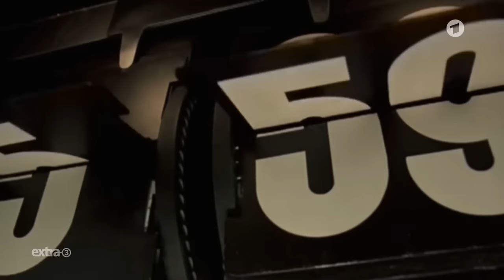Song zur langweiligen Bundesliga: FCB - Wir können es nicht mehr sehen | extra 3 | NDR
Weitere Themen wie der Kampf gegen kriminelle Clans und Integrationshürden oder das betreute Kiffen mit "Big Lauterbowski" in der ganzen Folge extra 3. Nur einen Klick entfernt, exklusiv in der ARD Mediathek

Die Bundesliga ist für viele nur noch ein Gähnen wert und ist von einem fairen und spannenden Wettbewerb weit entfernt. Die Dominanz des FC Bayern München wird von Jahr zu Jahr ausgebaut. Ist das wirklich der Fußball, den wir sehen wollen? Hier ist der extra 3-Song der Woche von Dennis Kaupp, Jesko Friedrich und Joschka Brings.